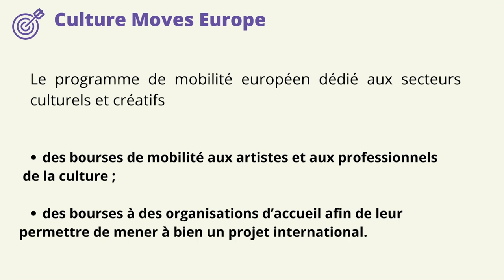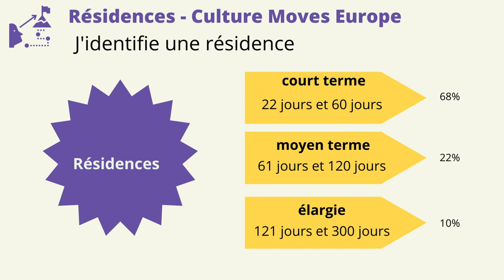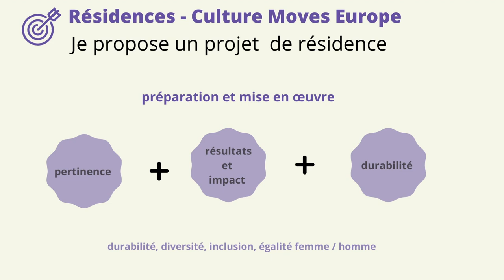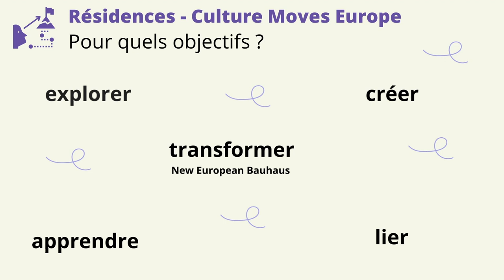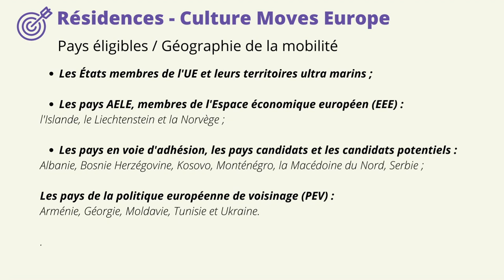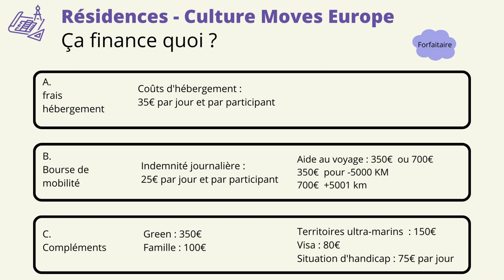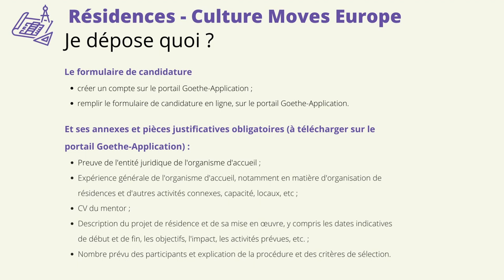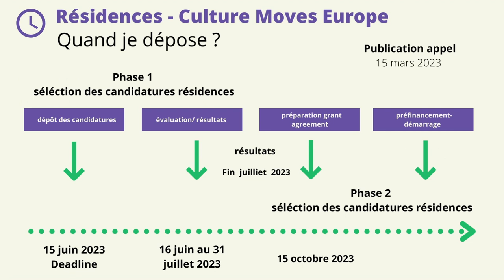Culture Moves Europe - Appel pour les hôtes de résidence - Décryptage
Relais Culture Europe, en partenariat avec On The Move, propose un décryptage du dispositif de soutien à la mobilité des artistes et des professionnels de la culture Culture Moves Europe.

À qui s'adresse l'appel pour les hôtes de résidence du dispositif Culture Moves Europe ? Quels sont ses objectifs ? Comment candidater ?

En savoir plus sur Culture Moves Europe - Appel pour les hôtes de résidence